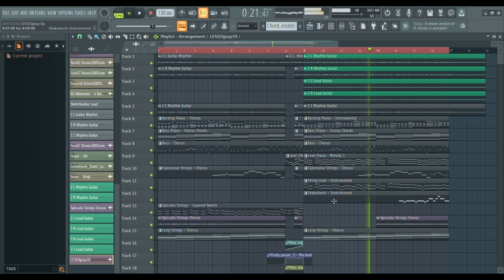does this sound like j-pop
really rough draft of another attempt at making j-pop (other one isn't published here). the guitars need to be rerecorded btw, so they'll hopefully get better in the future (even though i suffer from a lack of guitar skill)

the first part is the instrumental for the chorus singing (which will be added soon)
DRUM FILL
the second part is an instrumental break, so no singing

id love to hear your feedback! im trying to make this as good as i can!

oh yeah and i accidentally wrote it in the major scale instead of the minor scale so now its too happy

oops
Original Music by  @Potang

My Favorite Software:

- Synths: Magical 8 Bit Plugin, Vital
- Drums: 99 Drum Samples II by 99 Sounds, MT-PowerDrumKit (free version), Free 1GB of Black Octopus Samples
- Orchestral: BBC Symphony Orchestra, Ample Percussion Cloudrum
Sampled Instruments and More: Spitfire LABS, SINE Player by Orchestral Tools, ProjectSAM's The Free Orchestra, Kontakt Player (cause im broke)
- Pads: Prototype Antiquarian Echoes
- Guitar Things: HoRNetSpringVerb, Amped - Roots, Marshall Silver Jubilee 2555
- Cool Effects: dBlue Tapestop, OTT
 - Thumbnail creator: Canva

My Hardware:
Focusrite Scarlett Solo (3rd Gen)
Epiphone Les Paul Classic 1959 Cherry Sunburst

hi blau, i hope you're doing well